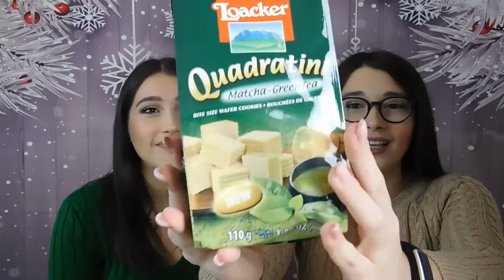APRIAMO UNA MEGA BOX LOACKER DA 1,5KG DI PRODOTTI 😱🎄🍫| TANTISSIME NOVITÀ | GA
SE AVETE IL CASHBACK (quindi il saldo) su All Supplements volevo informarvi che da Gennaio non potrete più utilizzarlo perché non esisterà più. Quindi se non lo utilizzate verrà perso.